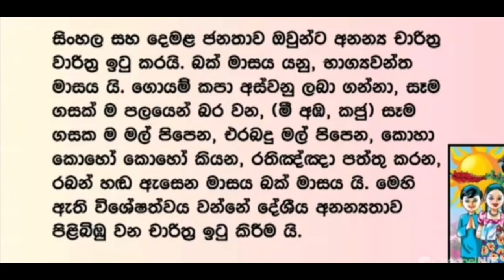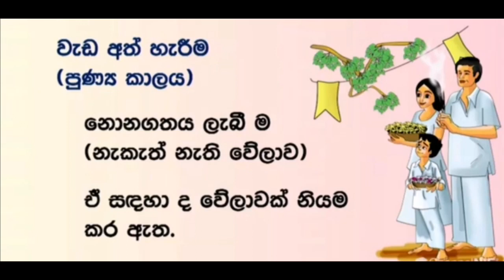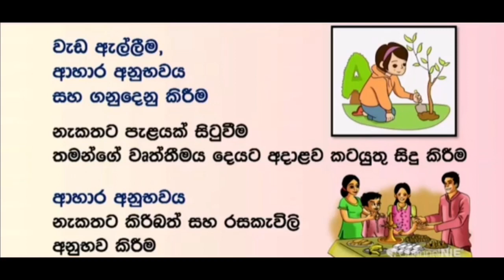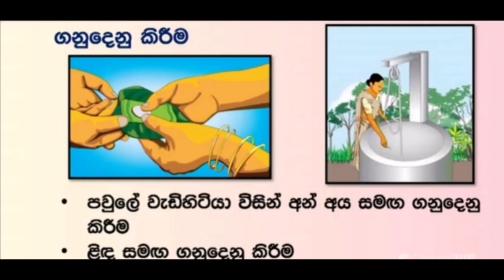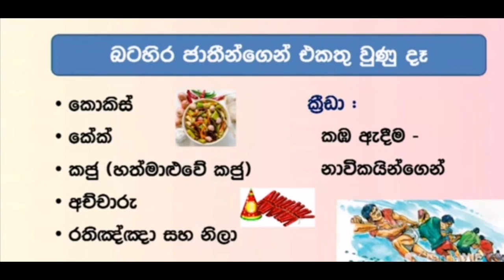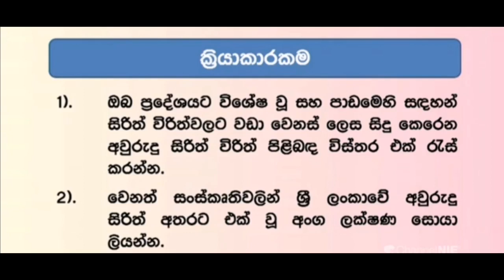grade 8 සිංහල අලුත් අවුරුදු උත්සවය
නාට්‍ය අනුසාරයෙන් සරලව,රත්තරන් දුවලා පුතාලාට තේරෙන භාෂාවෙන් ඉගෙන ගන්න.ව්‍යාකරණ කොටස ලගදීම බලාපොරොත්තු වන්න❤️